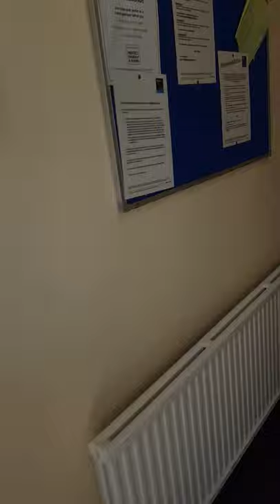Bournemouth COUNCIL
ABUSE by SOCIAL services council